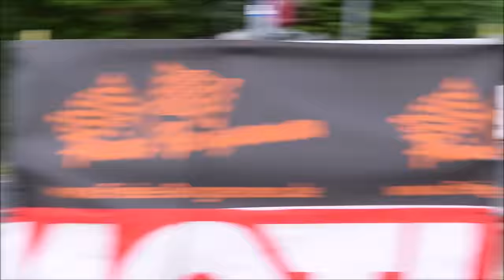Subaru Turbo Sound Compilation 2020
Um die Zeit zu überbrücken gibts wieder verschiedene Best Of's aus den vergangenen Jahren, den Anfang bekommen die Turbo Boxer von Subaru im Impreza :)